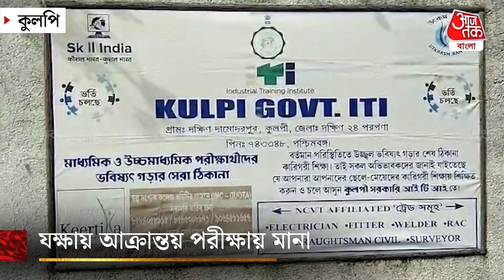যক্ষ্মা রোগে আক্রান্ত ছাত্রকে পরীক্ষায় মানা | South 24 Parganas | West Bengal | Aaj Tak Bangla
যক্ষ্মা রোগে আক্রান্ত হওয়ায় ছাত্রকে  পরীক্ষায় বসতে দিল না কলেজের প্রিন্সিপাল। ঘটনায় পরীক্ষা দেওয়ার দাবি জানিয়ে কুলপির গভঃ আই টি আই কলেজের সামনে ধর্না ছাত্রের। জানা যায়, রামনগর থানার মহেশ্বরা এলাকার বাসিন্দা রাজীব শী। এসি ও রেফ্রিজারেটরের কোর্স নিয়ে কুল্পি গভঃ আই টি আই কলেজে ভর্তি হয়।